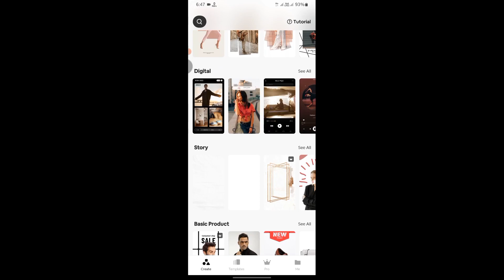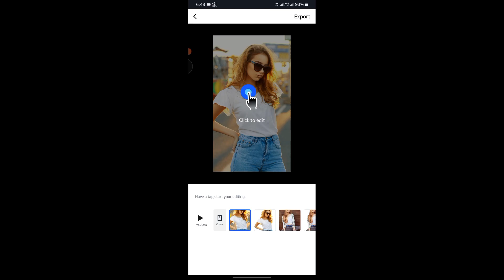3D Rotation Viral Reels | Instagram New Trending Reels Editing Tutorial | JUST ONE CLICK 🔥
3D Rotation Viral Reels | Instagram New Trending Reels Editing Tutorial | JUST ONE CLICK 🔥

3d rotation
trending reels
edit
reels editing
instagram reels
new reels
3d reels
3d rotation reels
New trend
Viral trend